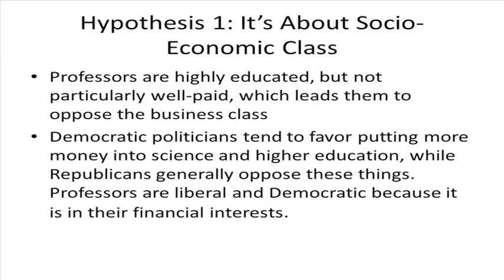Common Hour: Why Are (Your) Professors Liberal? (Highlights)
Neil Gross, professor of sociology, University of British Columbia, offers his evidence and analysis while also engaging with F&M faculty and students in a dialogue on the interplay of ideology, politics, and polemics in the teaching and learning that takes place on a liberal arts campus such as F&M. Recorded Jan. 16, 2014, in Mayser Gymnasium.